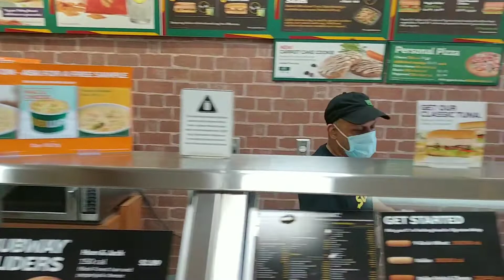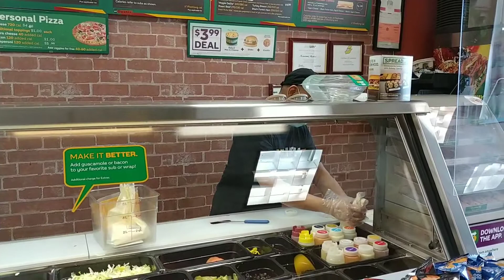NYC Cuomo's Lockdown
Paying a visit to my old friend at Subways